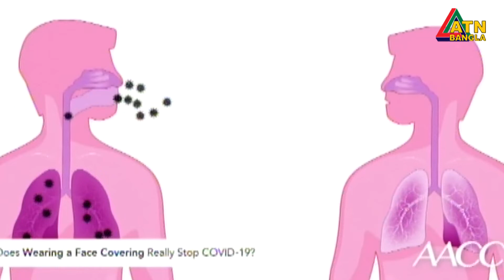‘নো মাস্ক, নো সার্ভিস’ নির্দেশনা মানছেনা সরকারি-বেসরকারি প্রতিষ্ঠান | ATN Bangla News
‘নো মাস্ক, নো সার্ভিস’ নির্দেশনা শুধু কাগজে কলমে। মানছেনা সরকারি-বেসরকারি প্রতিষ্ঠান। ATN Bangla News